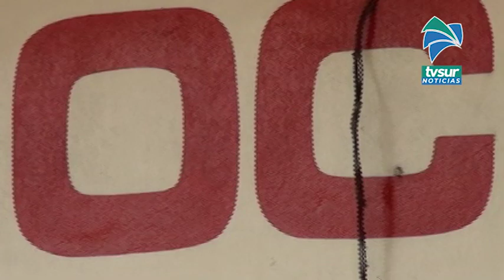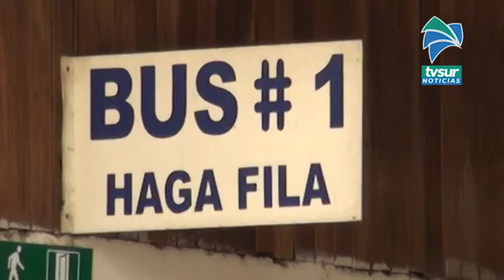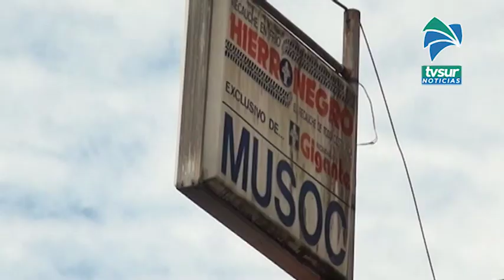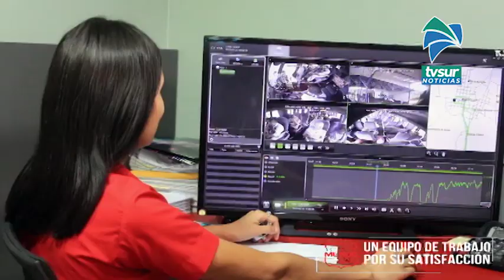Servicios de autobuses de San Isidro de El General San José y viceversa están suspendidos esta sema